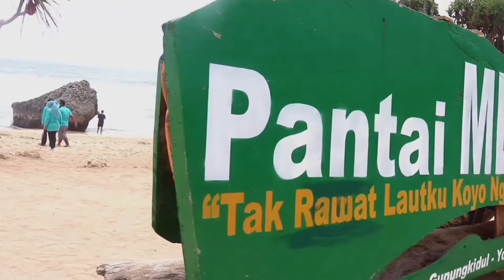Pantai Mesra (Pantai Ngrawe), Yogyakarta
Pantai Ngrawe (Mesra), Gunungkidul Yogyakarta
Pantai Ngrawe hadir dengan konsep berbeda dari pantai lainnya yang ada di Gunungkidul. Pantai ini menghadirkan sebuah taman yang berada di pinggir pantai dengan pepohonan palm dan pendopo untuk bersantai.
Pantai ini berada persis di sebelah kanan Pantai Kukup. Untuk menuju pantai ini, pengunjung bisa memarkirkan kendaraannya di lokasi parkir Pantai Kukup.